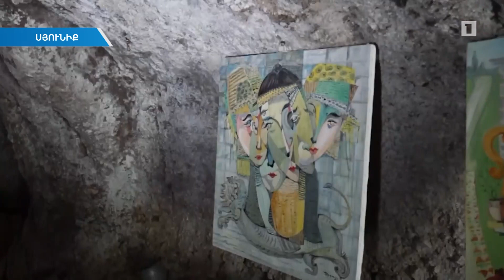Ելակի արտադրություն քարանձավում